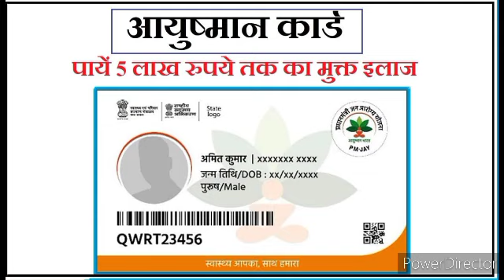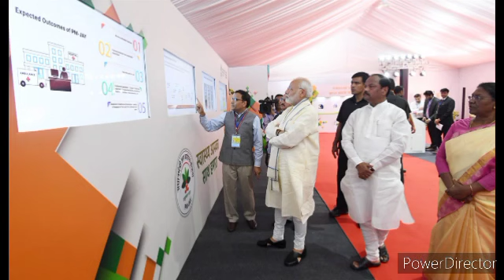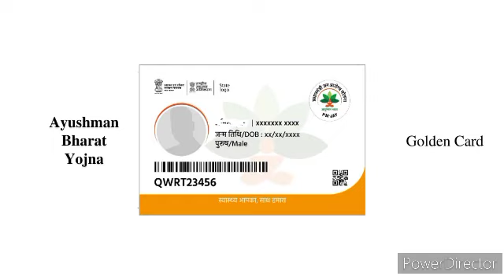ayushman card scheme । आयुष्मान कार्ड योजना 2023। मोदी सरकार दे रही है 5 लाख रुपए तक का मुफ्त इलाज।